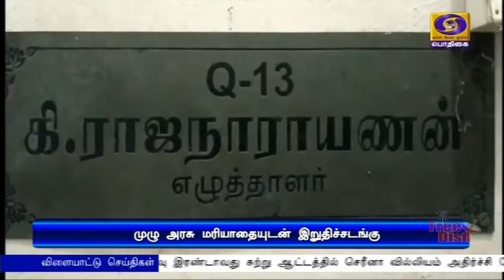கி. ராஜநாராயணன் இறுதிச்சடங்குPodhigaiTamilNews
எழுத்தாளர் கி. ராஜாநாராயணன் உடல்  துப்பாக்கி குண்டுகள் முழங்க முழு அரசு மரியாதையுடன்  தகனம்  - சட்டப்பேரவைத் தலைவர், அமைச்சர்கள் அஞ்சலி.